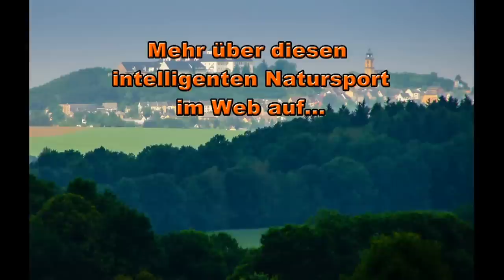Deutschen Staffelmeisterschaften im Orientierungslauf 2016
Am 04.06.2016 in Borstendorf / Erzgebirge, fand die DM Staffel im Orientierungslauf statt.